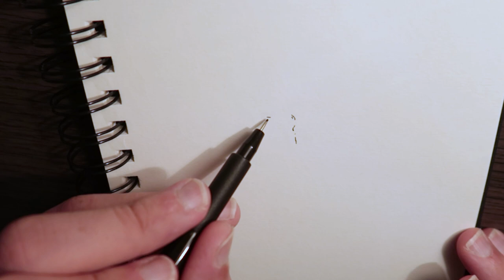POULE MOUILLÉE - DESSIN 5/31 (INKTOBER 2018)